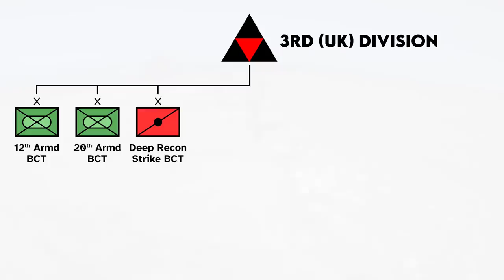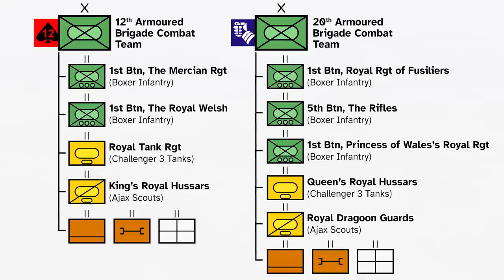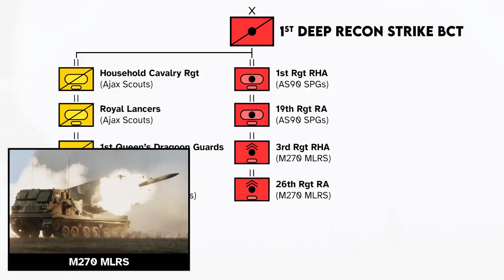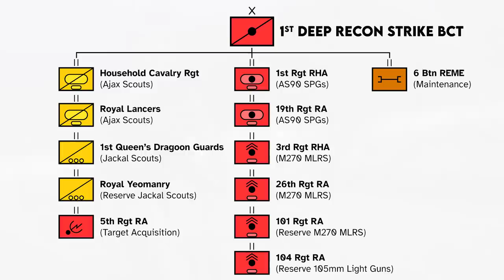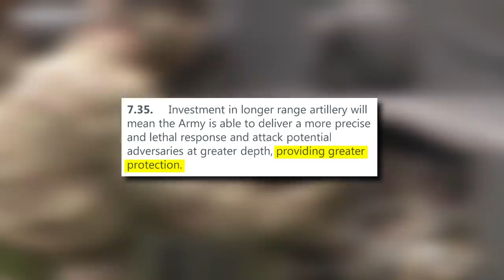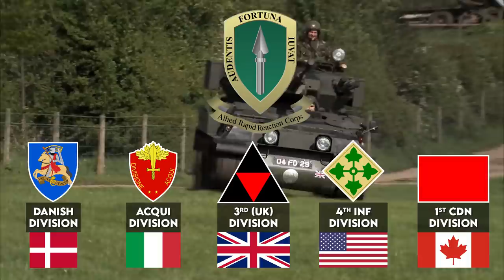Deep Strike: The Future of British Warfighting?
Join the Brigade to support us and get access to exclusive perks

Chapters:
0:00 - Introduction
1:31 - Strategy
2:34 - 3rd (UK) Division
3:48 - Deep Recce Strike BCT
5:14 - Commentary

Sources:
• "Future Soldier Guide", British Army (November 2021)
• "Defence in a competitive age", MOD (March 2021)
• "Global Britain in a competitive age", HM Government (March 2021)